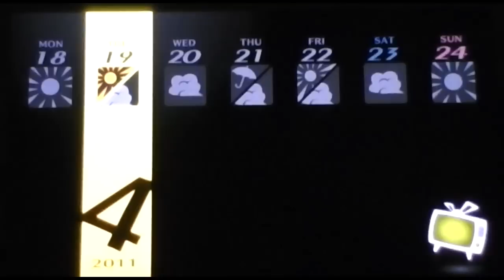Persona 4 Golden - Walkthrough - Part 15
Description

Developer(s)  Atlus
Publisher(s)  JP / NA Atlus EU Square Enix,NIS America(Vita)   AUS Ubisoft[2]
Director(s)  Katsura Hashino[3]
Artist(s)  Shigenori Soejima[4]
Composer(s)  Shōji Meguro
Series  Megami Tensei (Main)
Shin Megami Tensei: Persona (Sub-series)
Platform(s)  PlayStation 2, PlayStation Vita
Genre(s)  Role-playing Social simulation
Mode(s)  Single-player

Persona 4 takes place in the fictional, rural Japanese town of Inaba, which lies among floodplains and has its own high school and shopping districts. Unexplained murders have taken place in the small town, where bodies are found dangling among television antennas and their cause of death unknown.[16] At the same time, rumor has begun to spread that watching a switched-off television set on rainy midnights will reveal a person's soulmate.[17] Following the rumor, a group of high-school students discovered a fog-shrouded world accessed through television sets infested with monsters called Shadows.[18] They also discovered each of their Shadow Selves, symbolizing their suppressed personalities. Confronting their Shadow Selves awakened their ability to summon beings known as Personas. Using Personas, the students form an Investigation Team to investigate the connection between the TV world and the murders, and possibly capture the culprit